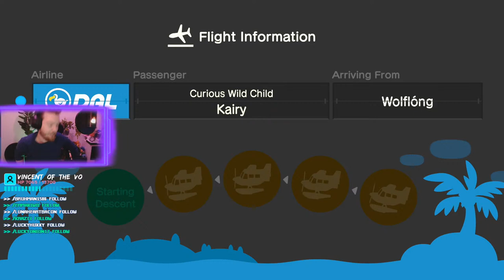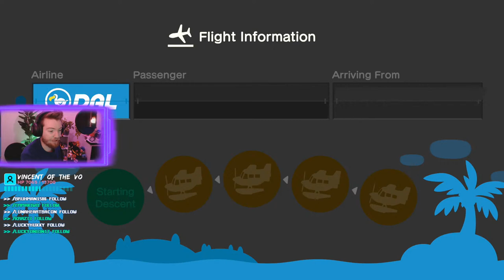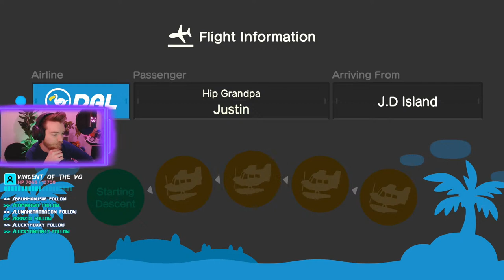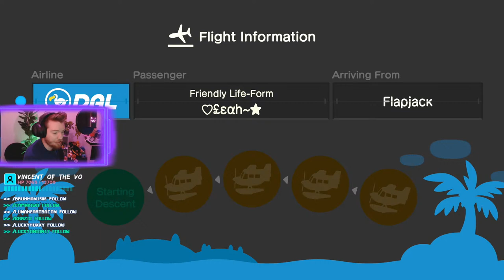GIVEAWAY DAY! Monday Snow - Southern Hemisphere Island - Animal Crossing New Horizons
Win some Prizes enter !giveway to enter. Entry cost is 50 Bells and you can enter 100 times! Check your Bells account with !Bells - Earn more by watching the stream!

Join me in playing Animal Crossing New Horizons on Nintendo Switch.
Friend ID: SW-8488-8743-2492 (Memebers get Priority)

Help the stream reach A BUNCH of Likes by clicking Like NOW! 😊
GT: Rebel181 join me in playing on Xbox One

🚔 Rules:  🚔
No Spam

What do I use to stream?
Headphones: Razer Nari Ultimate
Elgato HD60S Capture Card
Elgato StreamDeck
Controller: Razer Wolverine Ultimate
Light Setup: Philips Hue
Elgato: Camlink 4k

Stream Only:
Use !rules to view the stream chat rules. !Help for a list of commands or !games to learn about games you can play.
Earn !Bells just by watching to spend on games and enter Giveaways!